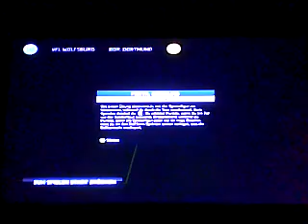20.9.16 Vfl Wolfsburg vs Borussia Dortmund